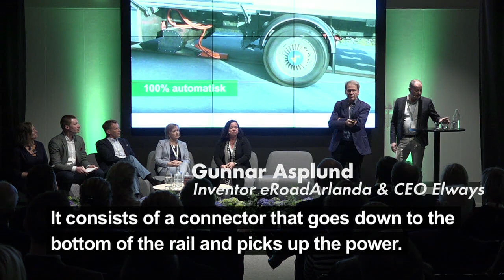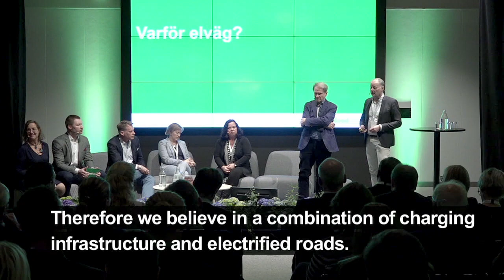Opening of EroadArlanda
See the inauguration of Sweden's first electrified road with conductive feeding from the road and some clips from the seminars about the eroad.
"I often say that Sweden shall be the permanent world exhibition for implementation of new and smart sustainable technologies", said Tomas Eneroth, Sweden's minister of infrastructure.